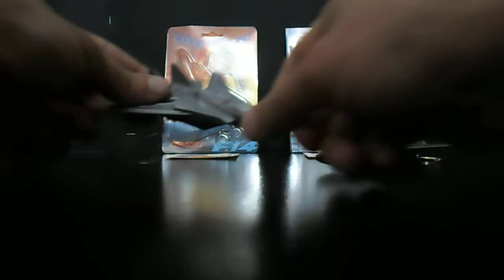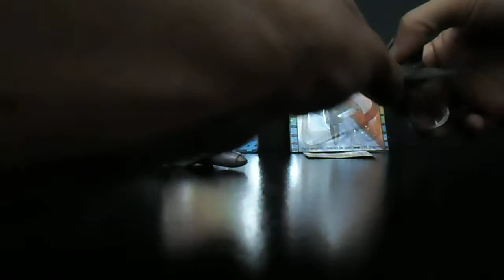K and K - VTG 80's TOMCAT F 14 JET FIGHTER PLANE BATTERY OPERATED KEY CHAIN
A great treasure from the past, these F-14 fighters were a must have accessory back then! With sound or lights and sound features, this is an impressive key chain even now! Watch the video and enjoy! You can buy these along with many other key chains here: